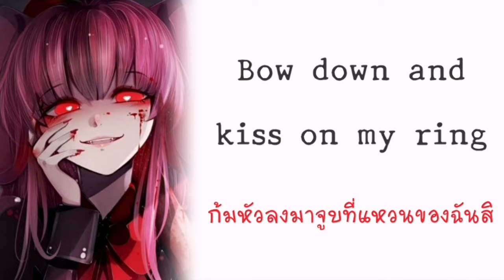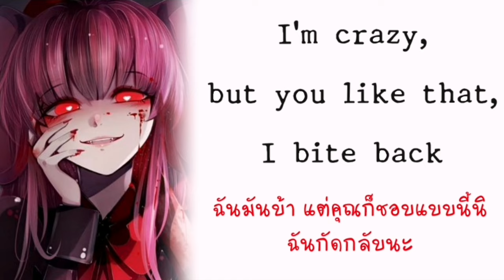「 Nightcore​ ​」 ♪ Daisy → Ashnikko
❣️picture❣️